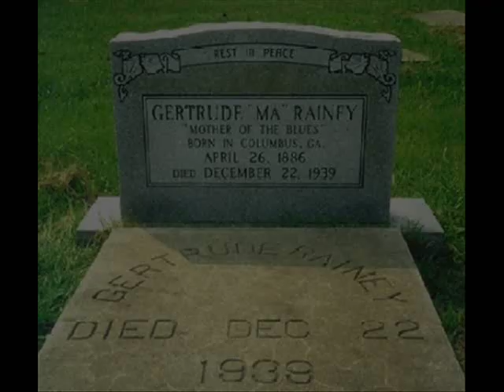Gertrude 'Ma' Rainey - Hustlin' Blues